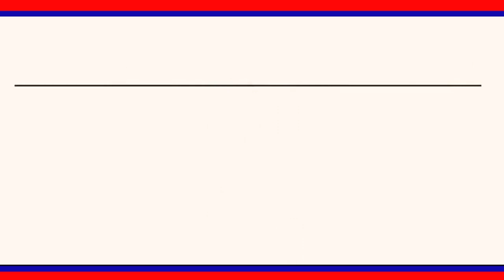బోయినిపల్లి మండలం కాంగ్రెస్ పార్టీ ఆధ్వర్యంలో వలస కూలీలకు నిత్యావసర సరుకులు పంపిణి చేసారు|| LRT NEWS